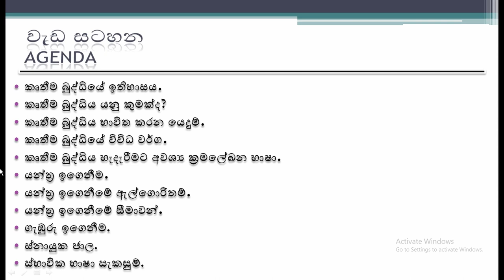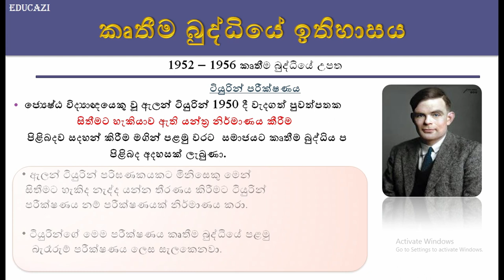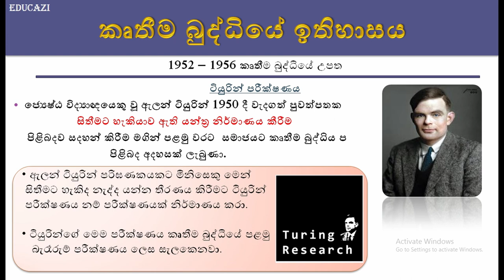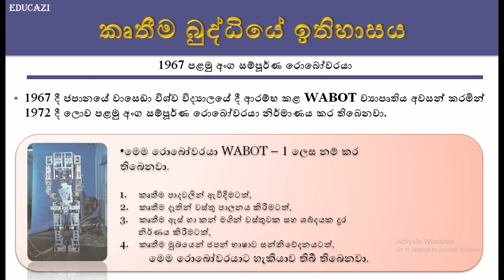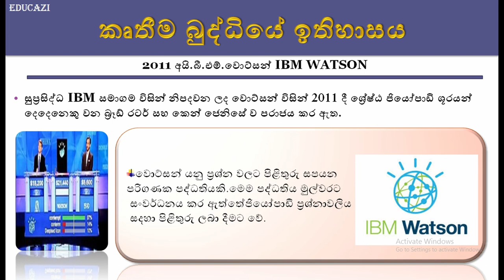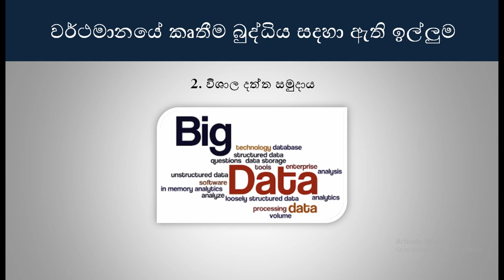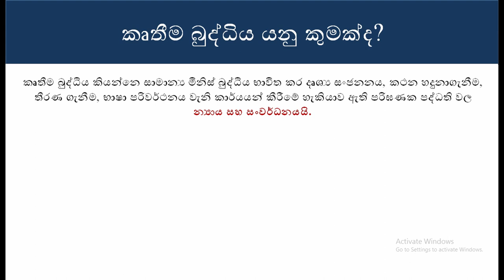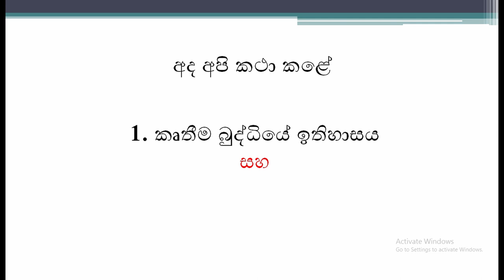Artificial Intelligence Full Course Sinhala / What is AI / AI for Beginners / Educazi !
කෘතීම බුද්ධීය පිළිබද පාඩම් මාලාව සිංහලෙන්. මෙම පලමු පාඩමේදී කෘතීම බුද්ධියේ ඉතිහාසය සහ කෘතීම බුද්ධීය යනු කුමක්දැයි පිළිබද කථා කරයි. ඉදිරි පාඩම් වලදී පහත ඇති මාතෘකා පිළිබද කථා කරයි. මෙවැනි අධ්‍යාපනික වීඩියෝ ඔයාලගෙ ලගටම ගෙන්න ගන්න EDUCAZI! චැනල් එක සබ්ස්ක්‍රයිබ් කරන්න.

1.කෘතීම බුද්ධියේ ඉතිහාසය
2.කෘතීම බුද්ධිය යනු කුමක්ද?
3.කෘතීම බුද්ධිය භාවිත කරන යෙදුම්.
4.කෘතීම බුද්ධියේ විවිධ වර්ග.
5.කෘතීම බුද්ධිය හැදෑරීමට අවශ්‍ය ක්‍රමලේඛන භාෂාව.
6.යන්ත්‍ර ඉගෙනීම.
7.යන්ත්‍ර ඉගෙනීමේ ඇල්ගොරිතම්.
8.යන්ත්‍ර ඉගෙනීමේ සීමාවන්.
9.ගැඔුරු අධ්‍යනය.
10.ස්නායුක ජාල.
11.ස්භාවික භාෂා සැකසුම්.